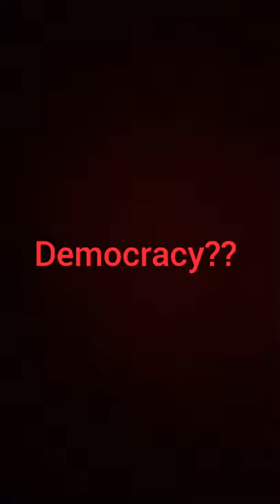Julius Caesar in Bangla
বাংলা অনুবাদ